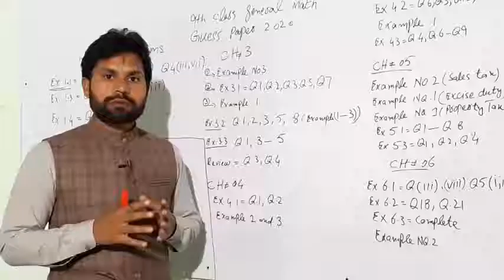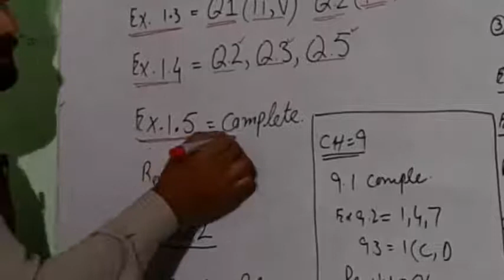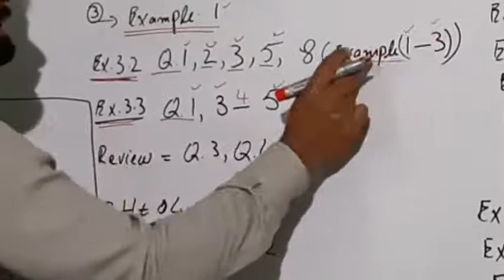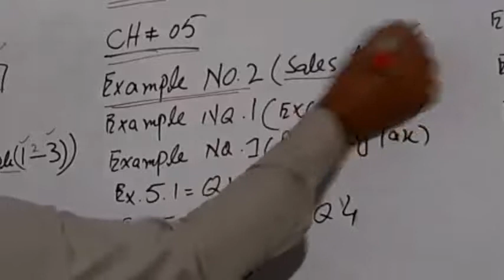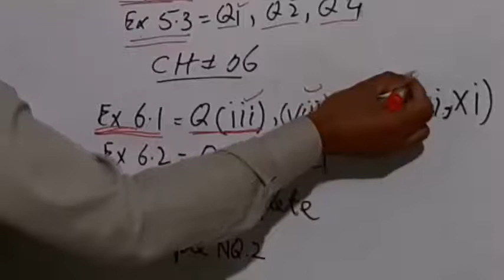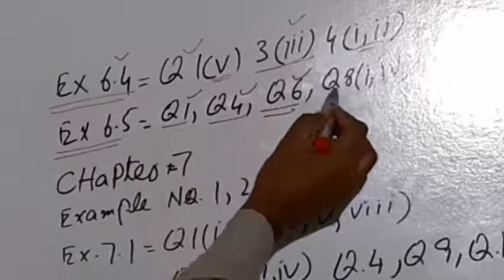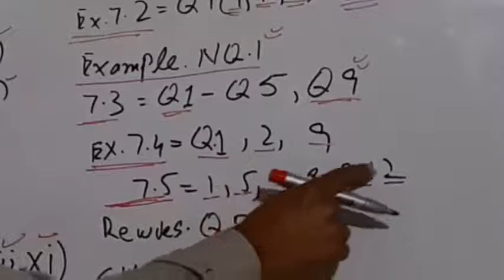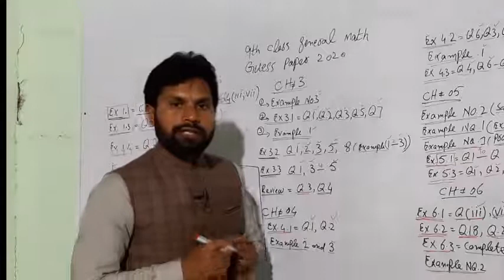9th class general math guess 2020 | general math 9th class guess paper 2020 | long questions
Hi,
I am Babar Mumtaz. Welcome to our you tube channel eschoolonly4you.